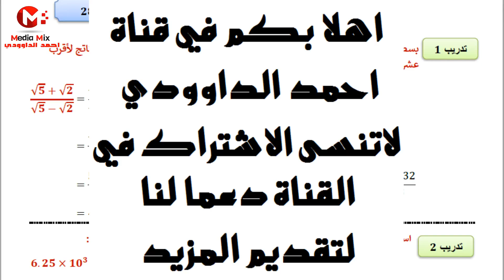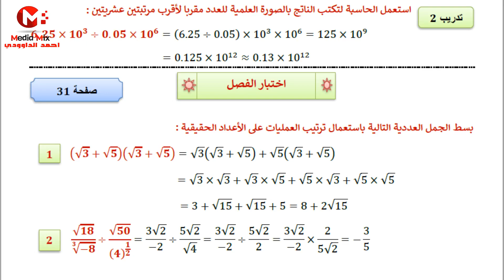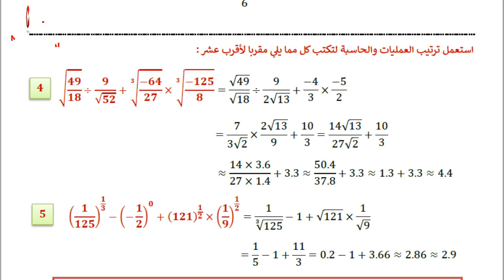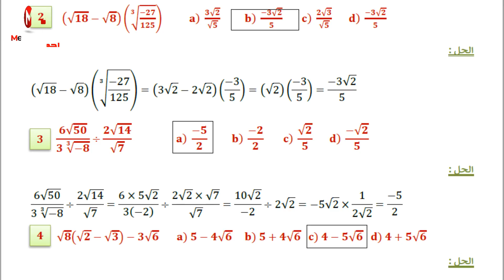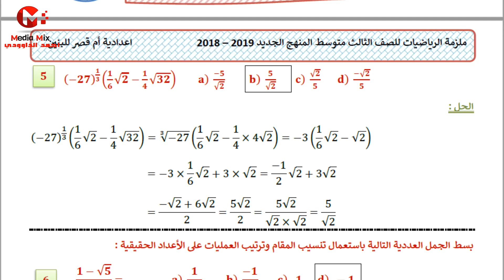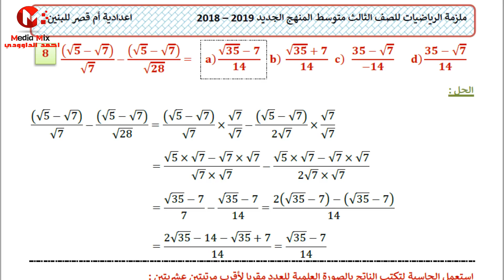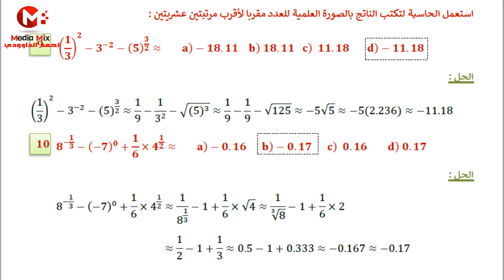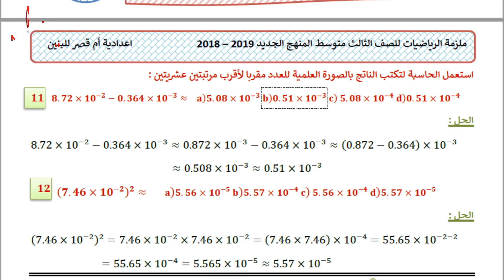(7) مراجعه فصل ترتيب العمليات على الاعداد الحقيقيه الثالث متوسط منهج 2019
( 3 ) اوراق شرح موضوع إستعمال إلحاسبة وإلتقريب لتبسيط جمل عددية خوإص إلأسس , ( 2 ) اوراق شرح موضوع تنسيب المقام ( المرافق )  , ترتيب العمليات على الاعداد الحقيقية ، ترتيب العمليات في الاعداد الحقيقية ص6  ، استعمال ترتيب العمليات لتبسيط جمل عددية ، استعمال التقريب لتبسيط الجمل العددية ، تبسيط الجمل العددية التي تحوي على اعداد حقيقية باستعمال ترتيب العمليات ، العدد الحقيقي ، تنسيب تجذير المقام ، المرافق ، مرافق العدد , رياضيات الثالث متوسط 2019 المنهج الجديد 2018 شرح كامل وحل تاكد من فهمك والتمارين  والمسائل الحياتية رياضيات الثالث متوسط 2019 تاكد من فهمك رياضيات 2018 الثالث متوسط 2019 تدرب وحل التمرينات رياضيات الثالث متوسط 2019 مسائل حياتية رياضيات الثالث متوسط 2019 تحميل رياضيات 2018 الثالث متوسط 2019 مشاهدة رياضيات الثالث متوسط 2019 نسخة كتاب 2018 رياضيات الثالث متوسط 2019 جديد رياضيات الثالث متوسط 2019 لعام 2018 , ( 4 ) اوراق شرح موضوع تأكد من فهمك . ترتيب إلعمليات لتبسيط جمل عددية ,( 5 ) اوراق شرح موضوع . ترتيب إلعمليات لتبسيط جمل عددية ( تدرب وحل تمارين ) , (7) مراجعه فصل ترتيب العمليات على الاعداد الحقيقيه الثالث متوسط منهج 2019